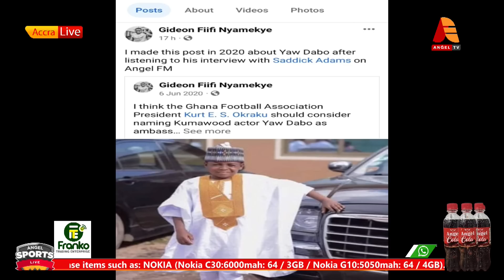Biggest Spanish Radio MARCA Host Yaw Dabo.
Biggest Spanish Radio MARCA Host Ghanaian football administrator and movie actor Yaw Dabo.